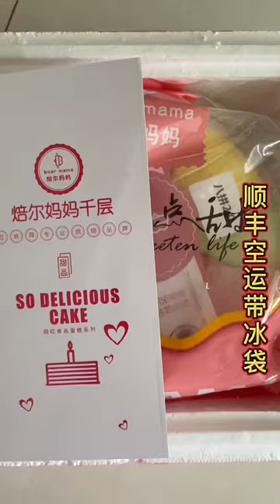Yummy food near me | d'trix eating show, great eating show, eating show seafood